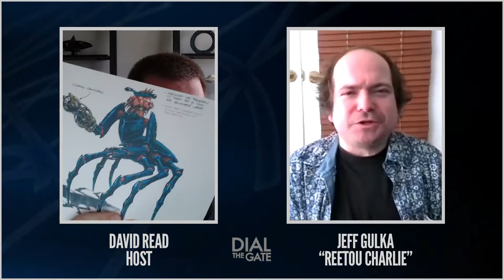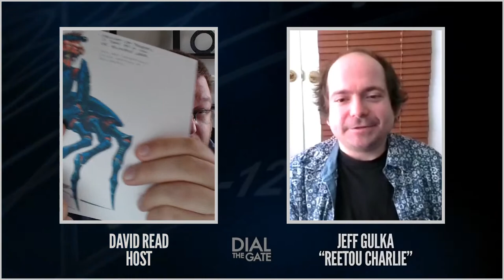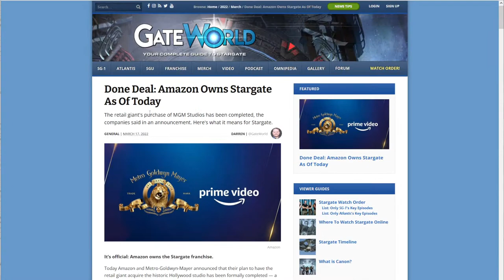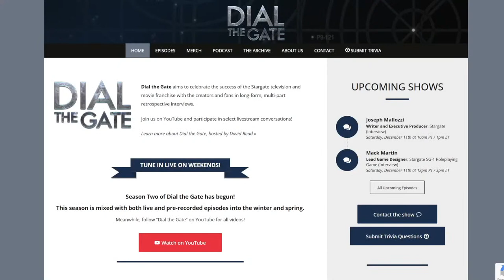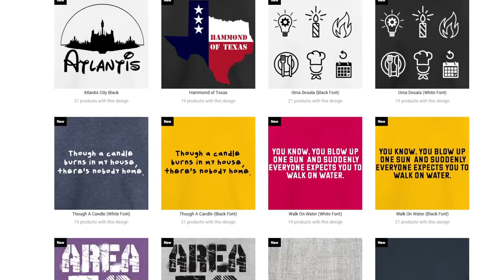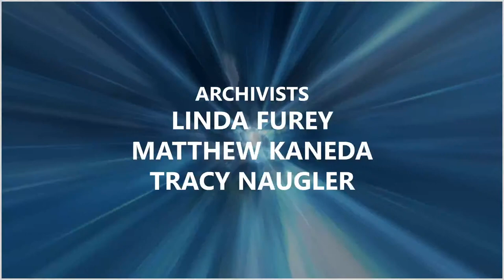124: Jeff Gulka, "Reetou Charlie" in Stargate SG-1 (Interview)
In Season Two of Stargate SG-1 a number of new elements were introduced to the series, including the Reetou, a giant insect-like species who existed out of phase from human perception. Along with this intriguing story came a young boy who served as the interpreter for one of these beings. Young "Charlie" took his name from Jack O'Neill's deceased son, and though he was ultimately taken by the Tok'ra to places unknown, he has remained in our hearts ever since.

Actor Jeff Gulka, now 35, joins Dial the Gate LIVE to reflect on his experience from Season Two's "Show and Tell," share his story as an actor and person, and take fan questions!

Timecodes
00:00 - Opening Credits
00:22 - Welcome and Episode Outline
01:48 - Welcoming Jeff, Episode Rewatch Impressions
03:48 - Getting the Part
06:35 - Peter DeLuise, Director
11:20 - Working with the Cast
13:23 - The X-Files
17:05 - Additional Roles, Returning to Acting, and Jeff's Band
21:12 - Fan Questions and Advice to Child Actors
24:28 - Watching Stargate, and Mythology
32:05 - Fun On Set, and What Happened to Charlie
35:18 - Favorite Actors and Heroes
38:04 - Wrapping up with Jeff
38:49 - Post interview housekeeping (including small video from Jenny about Amazon Deal)
45:17 - End credits